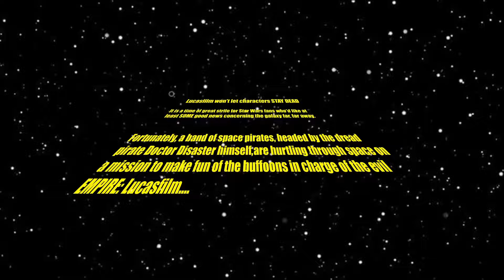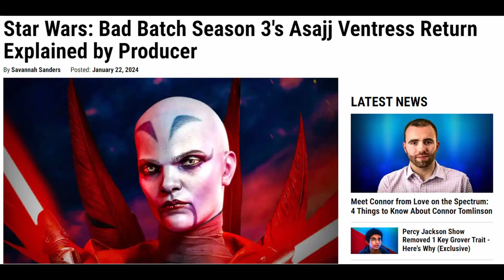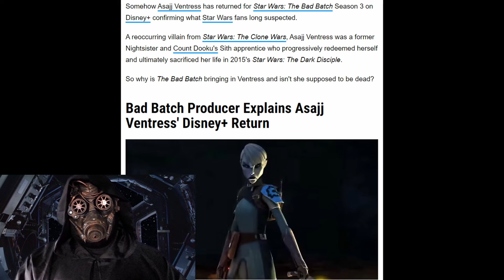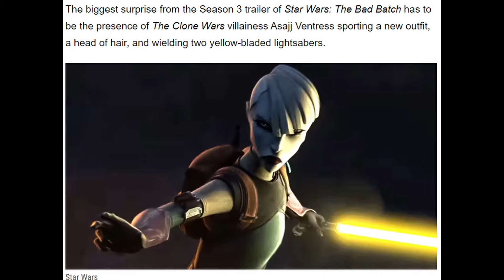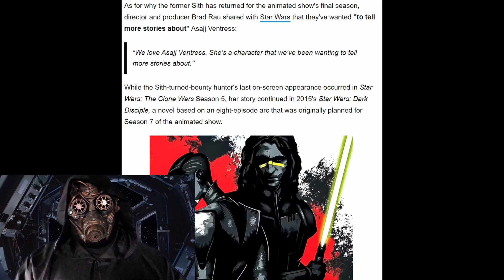Kathleen Kennedy's Lucasfilm robs the grave of old Star Wars; they have NO CREATIVITY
News just hit that once again Lucasfilm is bringing back a character from the dead in order to drum up interest in one of their failing shows very few people care about. Asajj Ventress, who was killed in a novel written 9 years ago, is back in season 3 of The Bad Batch, which is a stark reminder that these bozos have no creativity. Rather than write new characters, they constantly bring back old ones to sell merchandise.

Our space pirate fleet is growing, and we'd love to have YOU as a member of our crew.